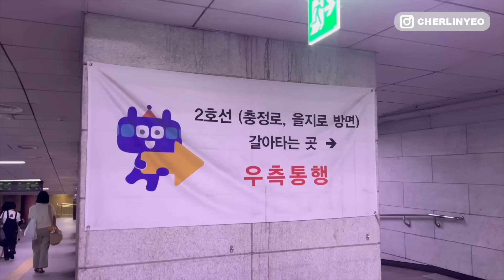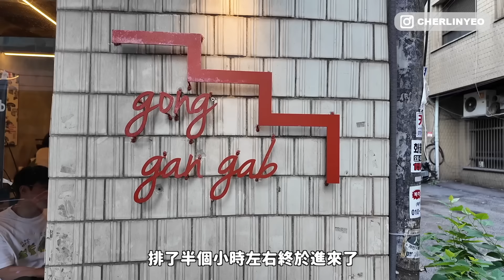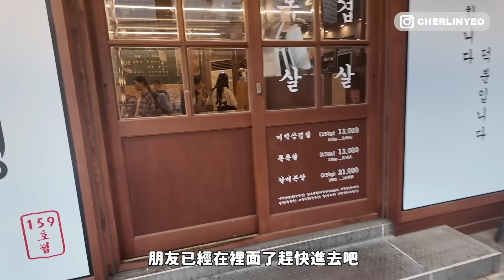搬到仁川後第一次出城去首爾！聚集了各種潮牌的明洞好好逛！烤肉店都是模特兒身材的歐巴們😍 戰利品開箱 l Cher is chercher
Skin1004馬達加斯加斯積雪草系列開圖
一起利用植物自然修護的力量來呵護我們的肌膚

 話說搬來仁川已經一個月了～
才第一次出首爾😂
難得去到首爾當然要來好好逛一逛吃一吃😋

공간갑
서울 중구 수표로 48-8 1, 2층

목구멍 (홍대)
서울 마포구 월드컵북로4길 8 1층